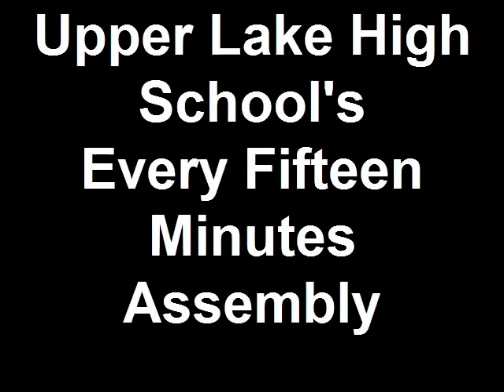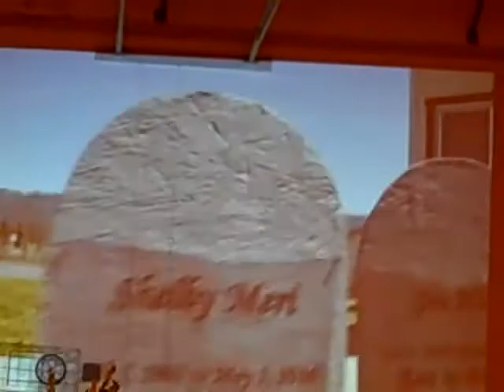Upper Lake High School's Every Fifteen Minutes Assembly